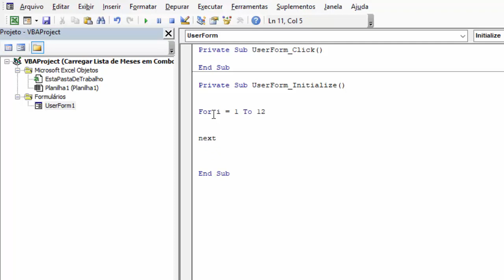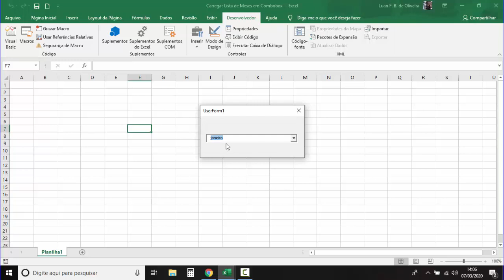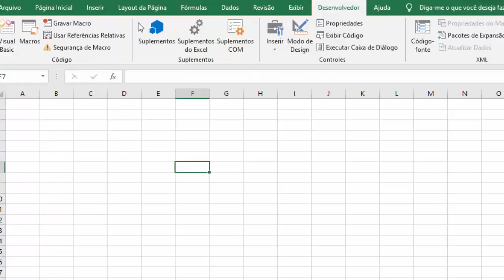Carregar Lista de Meses Automaticamente em Combobox Excel VBA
✅Site SGP: Venda de Coleção de Planilhas Excel VBA Prontas:
Como inserir Lista de Meses automaticamente em Combobox de formulário Excel VBA. Não precisa ter a lista de meses na planilha Excel, porque quando o formulário VBA for iniciado, automaticamente os códigos VBA carregam a lista suspensa de meses na combobox vba.